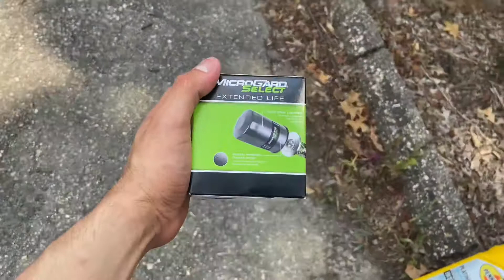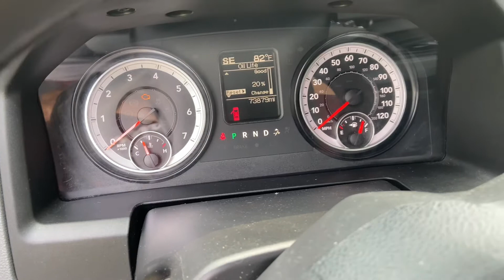Ram 1500 oil change